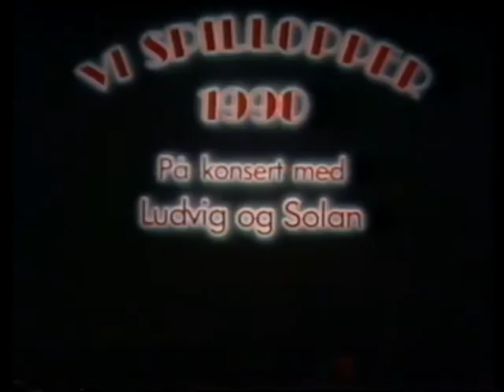Skjetten Jente og Guttekorps Showkonsert 1990: Vi Spillopper 1990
Opptak av Skjetten jente- og guttekorps sin showkonsert i Tandberghallen fra 10. og 11. november 1990